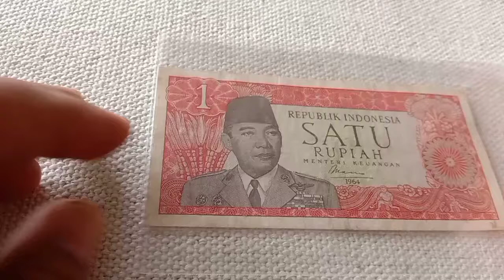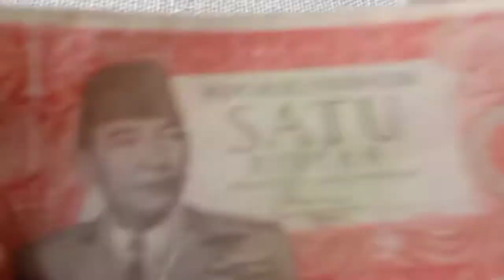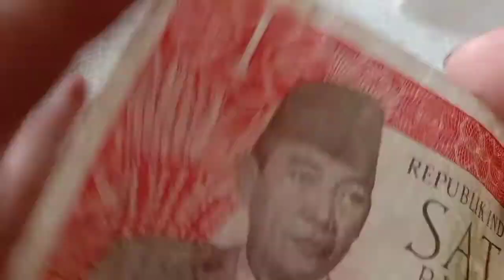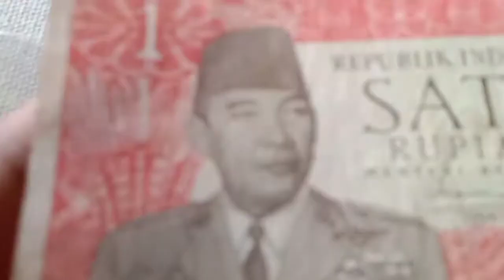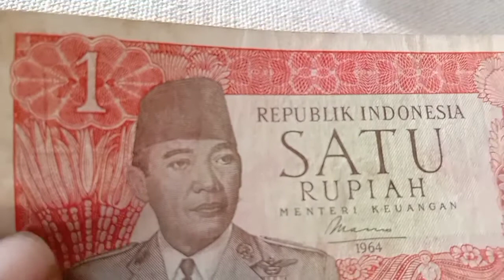Uang Kertas Satu Rupiah Soekarno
Uang kertas pertama kali digunakan di kepulauan Indonesia oleh Perusahaan Hindia Timur Belanda, surat kredit dari rijksdaalder berasal antara tahun 1783 dan tahun 1811. Kertas kredit Gulden Hindia Belanda diikuti pada tahun 1815, dan dari tahun 1827 menjadi uang kertas gulden dari De Javasche Bank. Denominasi yang lebih rendah (di bawah 5 gulden) yang dikeluarkan oleh pemerintah pada 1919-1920 dan 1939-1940, karena kekurangan logam untuk perang, tetapi sebaliknya sehari-hari transaksi dilakukan dengan menggunakan koin.

Uang kertas gulden dikeluarkan oleh 'Pemerintah Jepang' selama pendudukan dari tahun 1942, menjadi 'roepiah' pada tahun 1943.

Uang kertas yang sebenarnya rupiah baru diterbitkan pada tahun 1946, selama perang kemerdekaan dengan Belanda, setelah deklarasi kemerdekaan sepihak oleh Indonesia pada akhir Perang Dunia II pada tanggal 17 Agustus 1945. Uang ini dikenal sebagai 'Oeang Republik Indonesia'